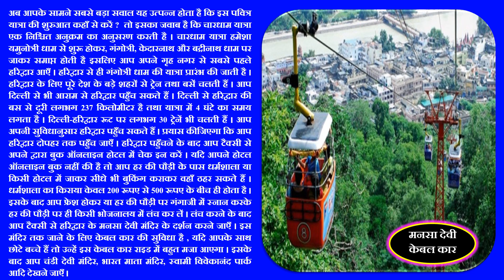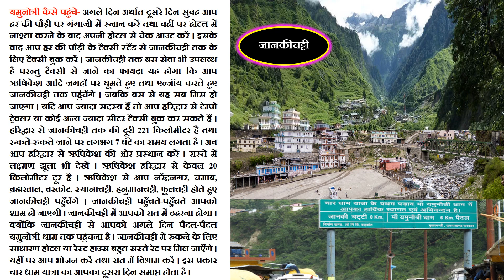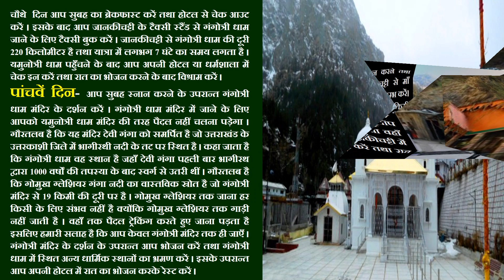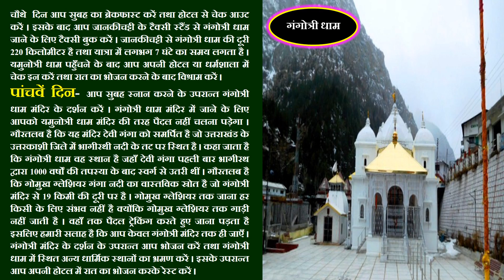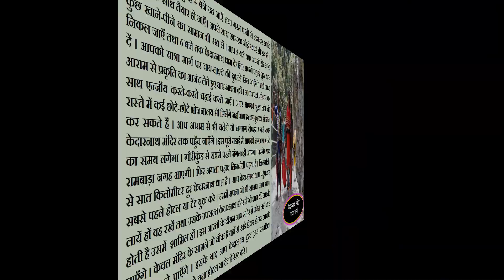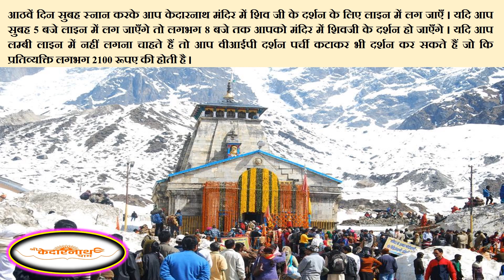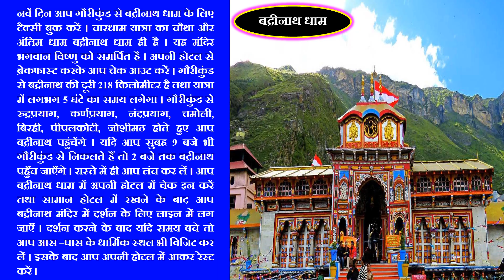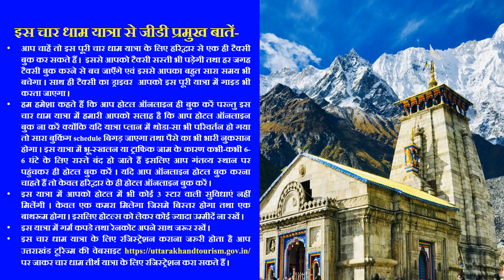char dham yatra | char dham yatra 2022 | char dham ki yatra | char dham yatra kaise karen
char dham ki yatra,
char dham yatra kaise karen,
kedarnath,
badrinath,
gangotri,
yamunotri,